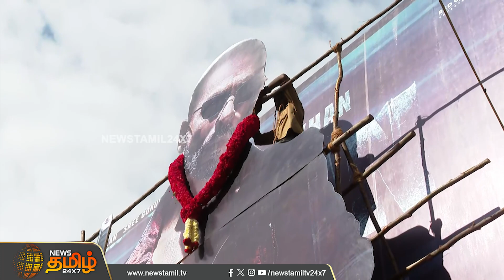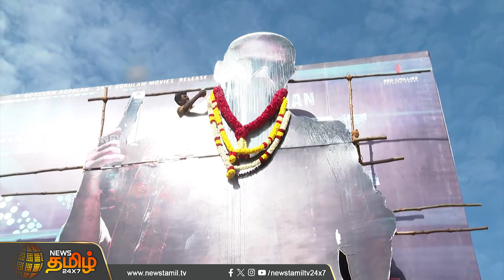Jawan FDFS... திரையரங்கை திணறடித்த ரசிகர்கள் - ஆட்டம் பாட்டம் கொண்டாட்டம் | FDFS Celebration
Jawan FDFS... திரையரங்கை திணறடித்த ரசிகர்கள் - ஆட்டம் பாட்டம் கொண்டாட்டம் | Jawan | FDFS Celebration | NewsTamil24x7